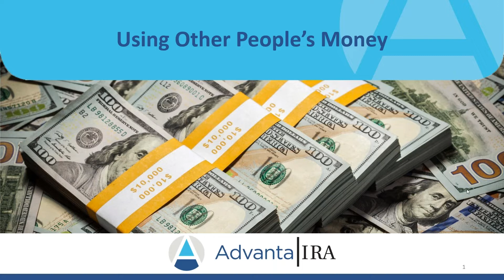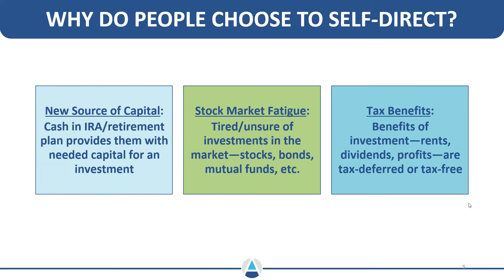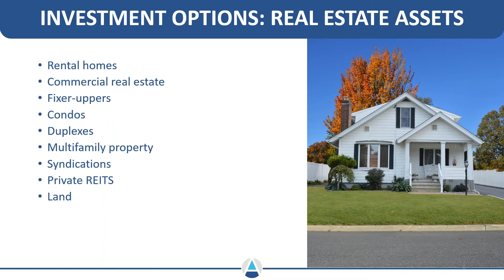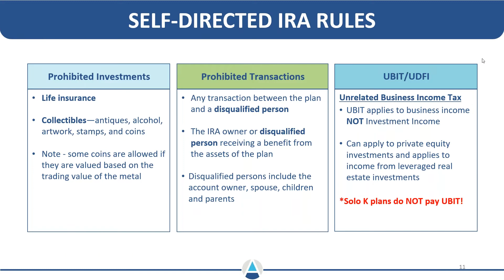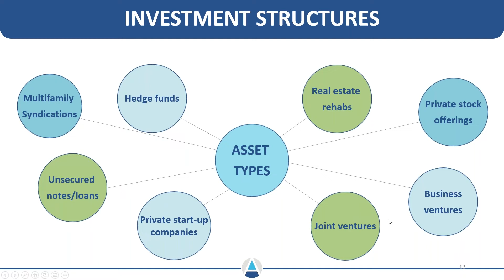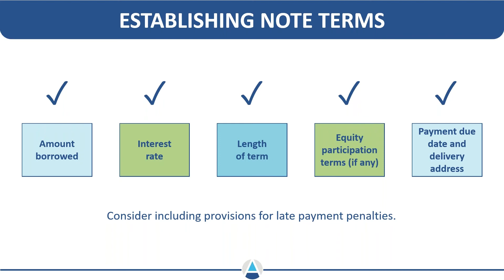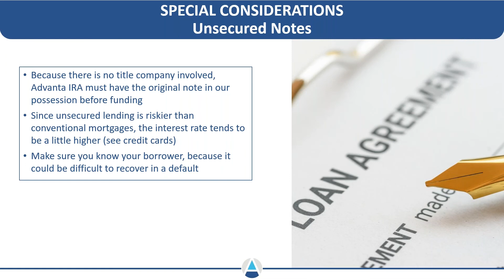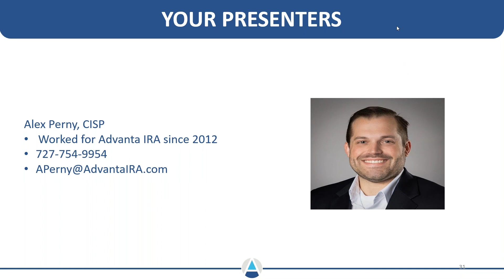Other People’s Money−Private Lending Strategies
Learn the strategies behind using OPM (other peoples money) & private lending in your IRA with Alex Perny.